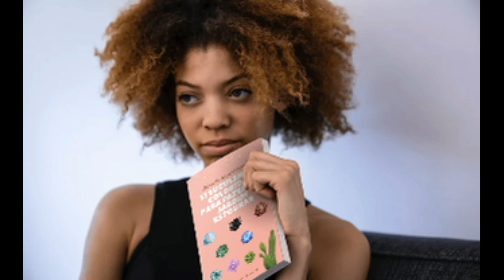plantas suculentas - SUCULENTA QUE PARECE UMA ROSA?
Ebook Grátis - 11 suculentas para deixa seu jardim coloridos

Suculenta que parece uma rosa !
Acredite se quiser: não se trata de um origami! Conhecida pela botânica como Greenovia dodrentalis, essas plantinhas lindas possuem pétalas duras, curvas e em várias camadas que lhe conferem a aparência singular de uma rosa.

Nativa das Ilhas Canárias, nos últimos tempos, esta espécie vem sendo mais cultivada devido à disponibilidade online de suas sementes, à apreciação estética e praticidade no cuidado. De natureza suculenta, são
capazes de reter água em climas quentes e condições de solo áridas.

Para além do encanto da beleza, estas plantinhas também apresentam vários benefícios à saúde e ao ambiente, comuns a quase todas as plantas suculentas.

Elas podem, por exemplo, ajudar a purificar o ar em sua casa e trabalhar para reabastecê-lo com oxigênio fresco, reduzindo também a quantidade de compostos orgânicos voláteis.

Isto é importante porque tais toxinas são prejudiciais aos órgãos vitais do corpo humano, como fígado e coração, podendo ser também agentes cancerígenos.

Pesquisas semelhantes
suculentas
plantas suculentas
suculentas plantas
suculentas raras
suculentas pendentes
suculentas coloridas
cactos e suculentas
suculentas como cuidar
suculentas tipos
suculentas de sombra
suculentas jade